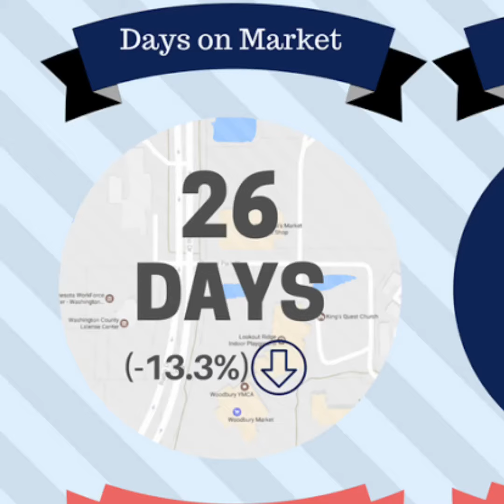Woodbury, MN Real Estate Market Update for May 2017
Darin Bjerknes
Minnesōtan
Coldwell Banker Burnet

If you'd like help with buying or selling, I would be honored take great care of you and your real estate needs.